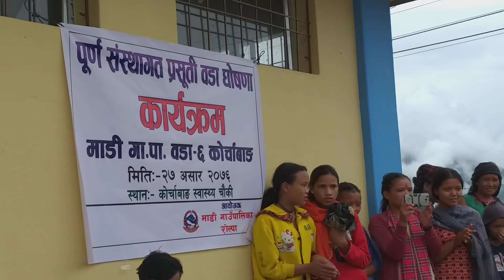आमा समुहको "दोहोरी गित"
माडी गाउँ पालिका ६ कोर्चाबाङ्गलाई पूर्ण संस्थागत प्रसुति वडा घोषणा गरियो, उक्त कार्यक्रम २७ असार २०७६ मा घोषणा गरिएको हो, गाउँ पालिका प्रमुख नन्द बहादुर पुन, वडा अध्यक्ष खर्क बहादुर पुन, स्वास्थ्य प्रतिनिधि नैना डाँगी, स्वास्थ्य संयोजक डिल्लीराज आचार्य, स्वास्थ्य चौकी प्रमुख बिबेक साह, वडा सचिब तिर्थ बहादुर घर्ति, आमा समूह, जनप्रतिनिधि,सम्माजसेबी, शिक्षक तथा सर्बसाधारणको उपस्थिति रहेको थियो,,,,,,